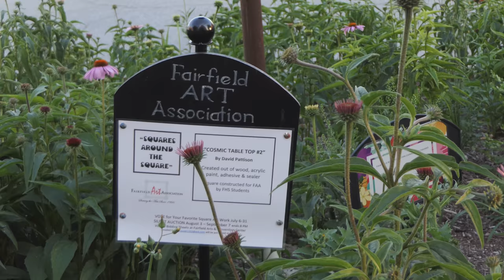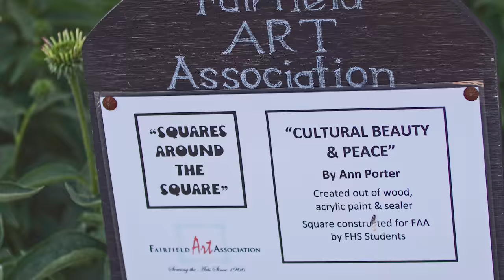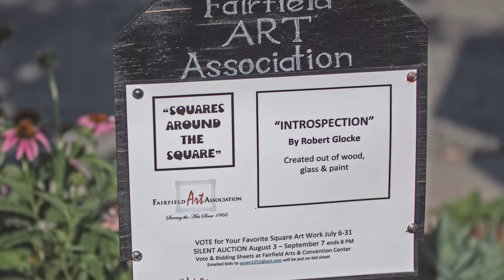Squares Around the Square • 2018 Art Installation by Fairfield Art Association in Iowa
Squares Around the Square
Fairfield Art Association 10th Annual Downtown Art Installation

Fairfield Art Association’s 2018 summer art installation – “Squares Around the Square”  created by artists & fine craftsman are being placed in different downtown garden nodes for public viewing & enjoyment. The project will enhance Fairfield tourism and promote local artists/craftsmen.  This exhibit opened on June 1 and will remain on display through the summer. A public Vote for Favorite will take place in July with a prize awarded to the creator. A Silent Auction of the “SQUARES” will begin August 3 and conclude on September 7, with the proceeds divided between the participants and the FAA.

Fairfield Art Association’s “Squares Around the Square” summer art installation of original square art sculptures created by several local artists are now placed on poles in the garden nodes around the Fairfield square and up Main Street to the Fairfield Arts & Convention Center.

The participating artists include David Pattison, Jacqueline Kumer, Jan Bork, Kella Tschopp, Nancy Huebner, Mary Arnold, Rhonda Hammes, Kathy Tollenaere, Pam Lander, Cheryl Myers, Carnegie Museum Group, Paul Siemsen, Carol Olicker & Dana Brekke, Ann Porter, Bob Glocke, and Suzan Kessel.

Most of the participants opted to use the art association’s prebuilt wooden boxes built by Fairfield High School students, making them individually different in whatever way they choose, while other artists made their own square creations.

“It’s always fun and exciting when the entries start being delivered,” said Suzan Kessel, Fairfield Art Association volunteer director. “The FAA board is continually amazed by the creations and talents shared in this annual project. The first year we provided mannequins for artists to embellish and turn into works of art. We had no idea it would be so successful and become an annual tradition. The FAA eventually invested in 24 heavy duty metal poles, bases and underground concrete bollards in the garden nodes to hold the weighty poles and art pieces.”

The “Squares Around the Square” exhibit will remain in place throughout the summer until Sept. 7 for the public and community visitors to enjoy. In July, a public vote for “Favorite Square” will take place with a prize to the winning creators. A silent auction of all the entries will begin on Aug. 3 and conclude on Sept. 7, with proceeds being divided between the artist and the Fairfield Art Association.

This is the association’s 10th year of providing summer art installations in downtown Fairfield.

Music: Improvised piano variations by Werner Elmker on 'In My Life' by Lennon/McCartney